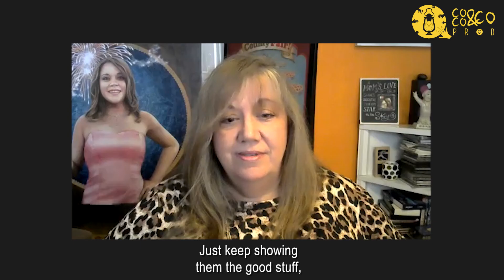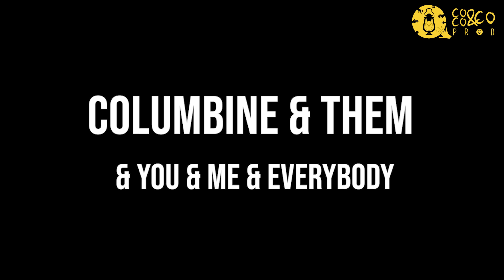How to help kids believe in life? | With Dana Cain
Dana Cain (Hannah Cain's mom) answers the question "How to help kids believe in life?"